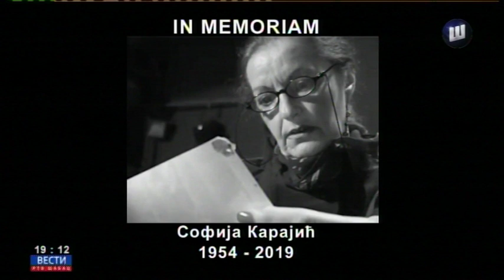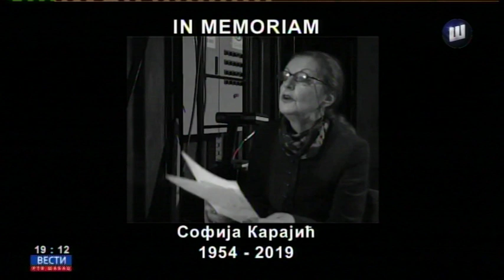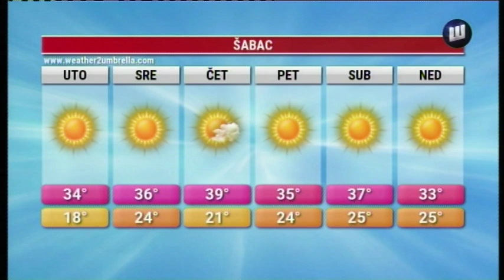VESTI TV SABAC 5.8.2019.